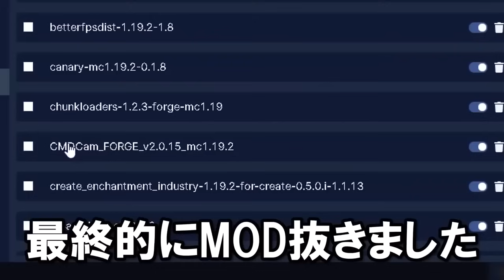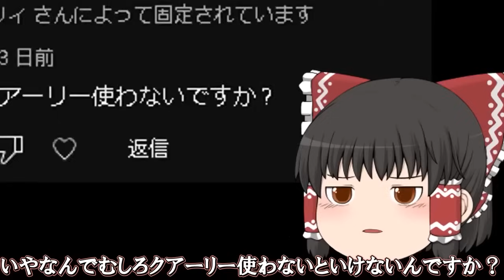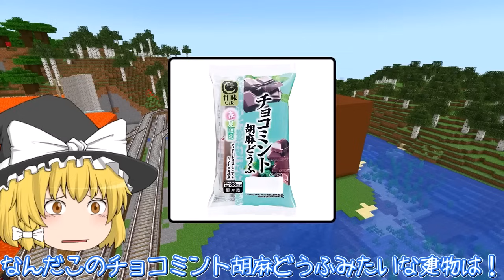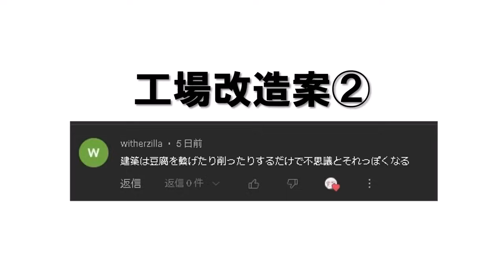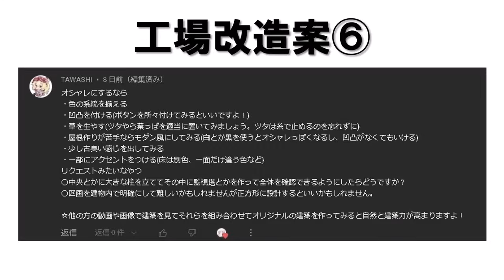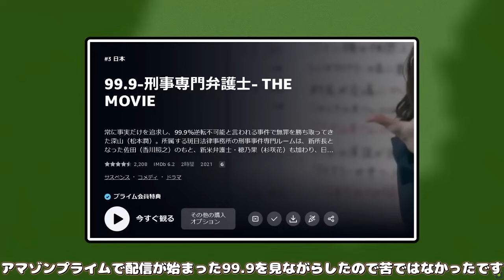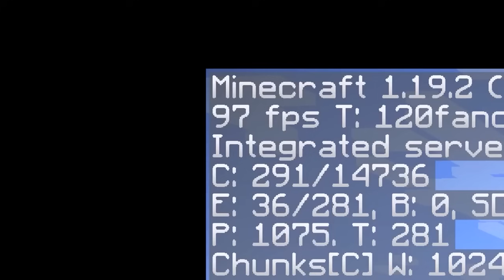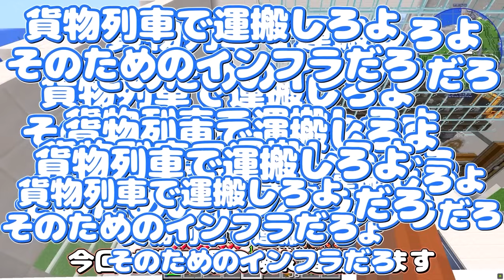【一気見】シン・時は来た、歯車を回せ！ 島脱出編 Part1~10 総集編【ゆっくり実況】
Part1~10のまとめです。